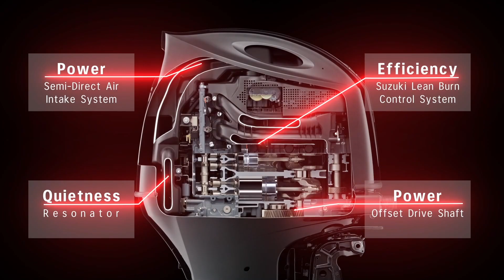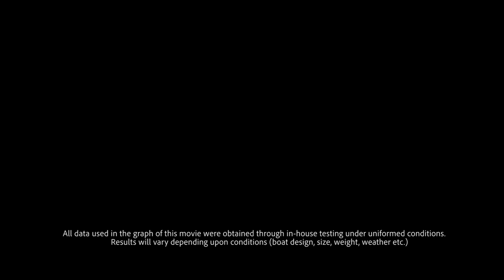Nuovi Suzuki DF150A e DF175A!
Dopo la presentazione ufficiale al Salone di Genova ecco in azione i Suzuki DF150A e DF175A. Due motori tecnicamente evoluti in linea con il nostro mood preferito, The Ultimate 4 Stroke Outboard: i migliori fuoribordo 4 tempi disponibili sul mercato. 💪🌊